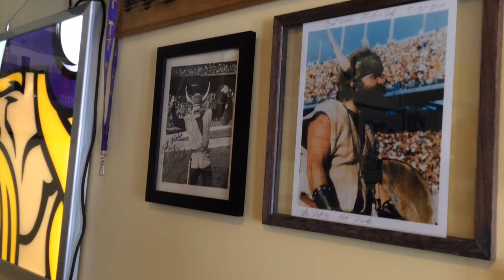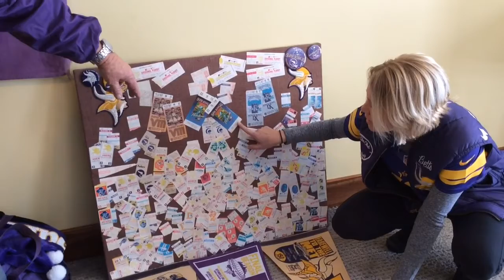Crew 52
Super Bowl volunteers